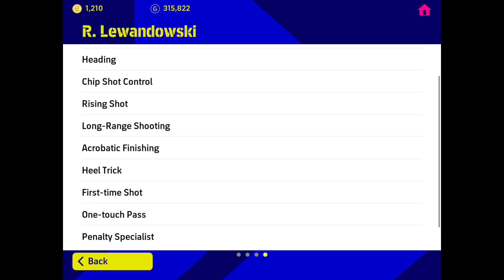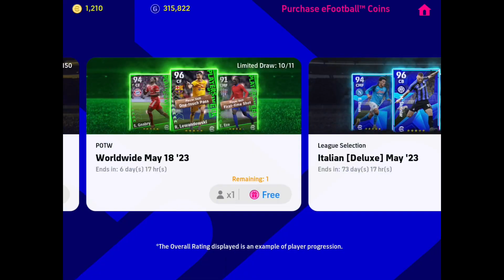New Pack😱Opening POTW Worldwide May 18 ‘23 | eFootball 2023 Mobile